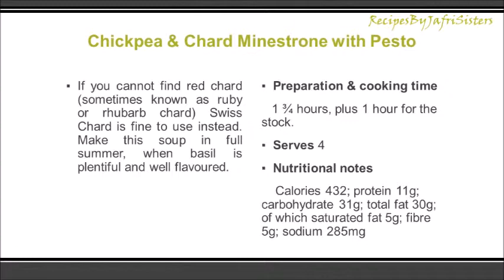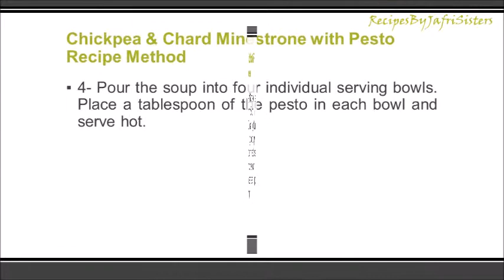Healthy Minestrone Soup - with Pesto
Learn how to make Chickpea & Chard Minestrone with Pesto. I am sure you will like this recipe.
For watching more awesome recipes please click on below links